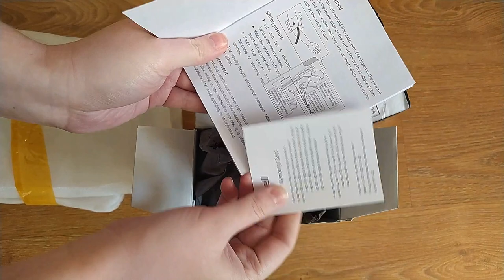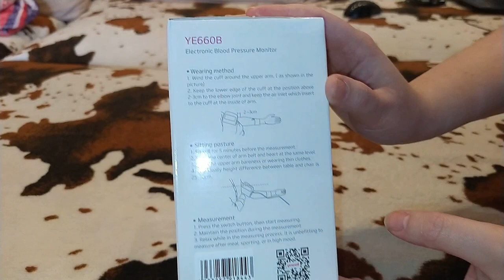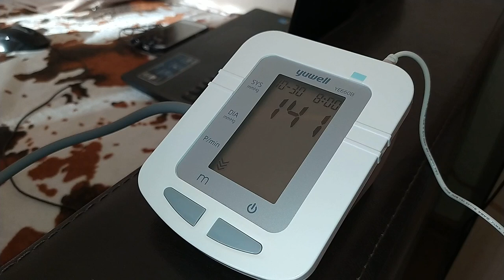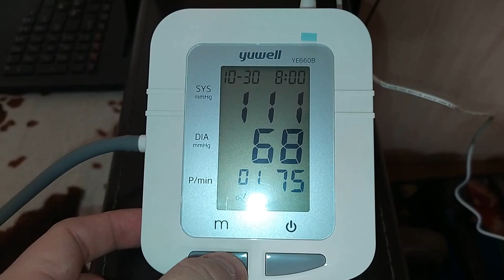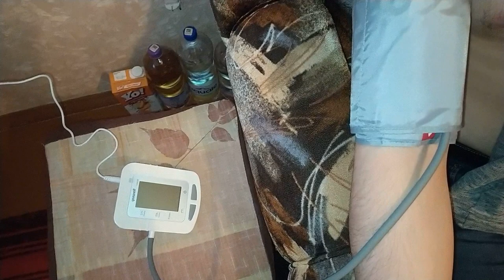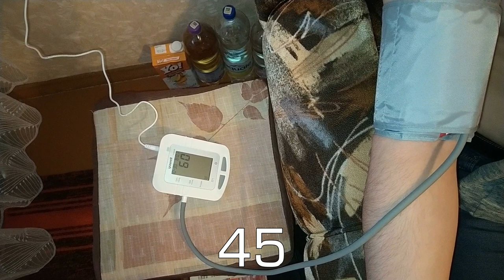Тонометр с aliexpress Yuwell YE660B/сравнение с Omron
Весь магазин Yuwell(глюкометры,тонометры,у/з диагностика и многое другое оборудование по низким ценам)